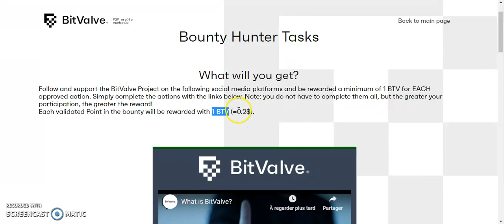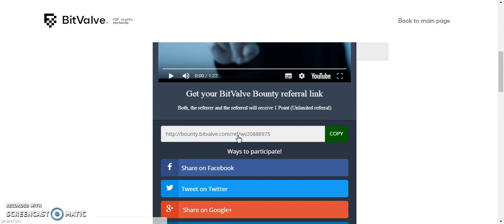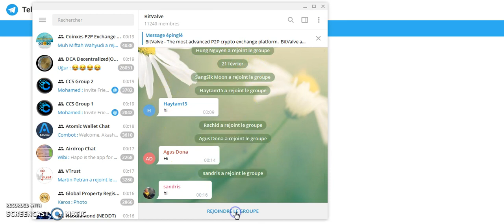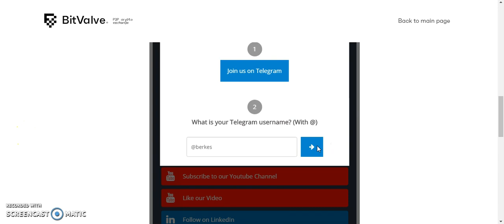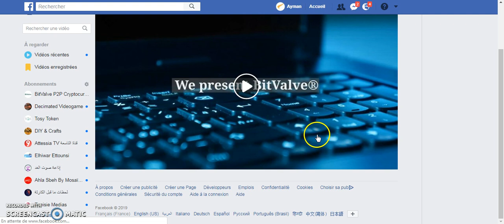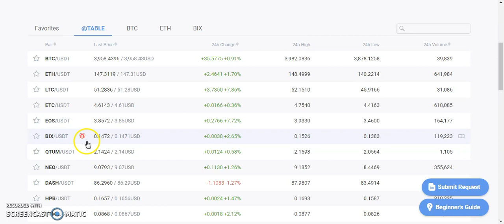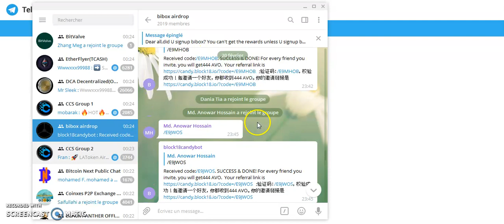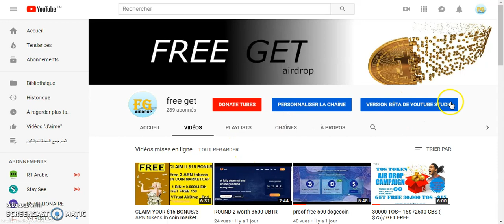Get free 1 BTV (=0.2$)./888 AVO IN EXCHANGE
JOIN GROUP FACEBOOK MORE AIRDROP
         receive 888 AVO and 444 AVO for referal

         Receive free 3 ARN tokens with Aeron Airdrop in coin marketcap

bitcoin
 etheruim
how
get free
 crypto
earn
airdrop
 ico
 coin marketcap
 exchange
 traiding